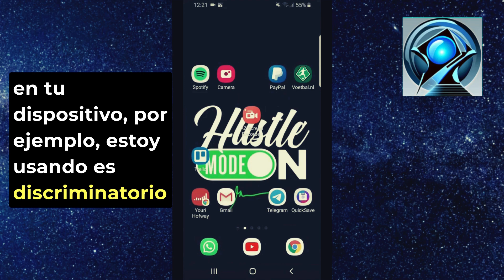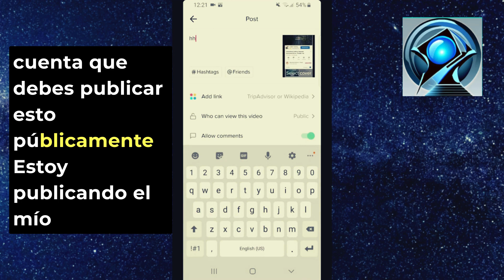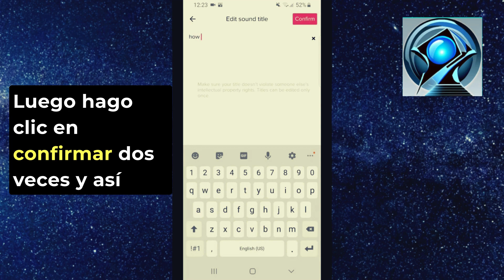¡Cómo Crear tu Propio Sonido en TikTok! ACTUALIZACION 2024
0:00 - Introducción

"En este video, voy a mostrarte cómo crear tu propio sonido en TikTok..."
0:20 - Grabar tu Audio

"El primer paso es grabar un clip con tu audio. Puedes usar un video de YouTube..."
0:40 - Uso de Diferentes Fuentes de Audio

"Alternativamente, puedes usar cualquier fuente de audio, pero asegúrate de que esté acompañado de un clip..."
1:00 - Subir el Clip a TikTok

"Una vez que tengas tu clip de audio, el siguiente paso es ir a TikTok. Haz clic en el ícono de más, luego en 'Subir' y selecciona tu clip..."
1:30 - Proceso de Publicación

"Asegúrate de subir el clip con tu audio. Actualmente, mi video se está procesando..."
1:50 - Uso del Sonido en TikTok

"Después de publicar, cierra la aplicación de TikTok, luego vuélvela a abrir. Navega a tu página de perfil..."
2:05 - Conclusión y Llamado a la Acción

"Y así es como puedes usar tu propio sonido en TikTok. Si este video te fue útil..."